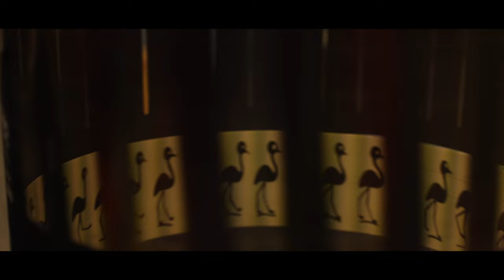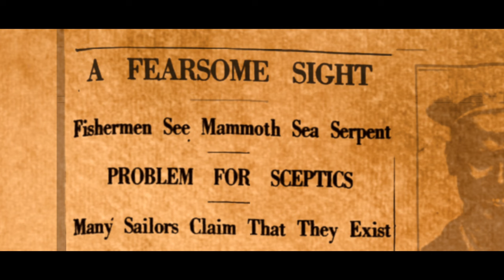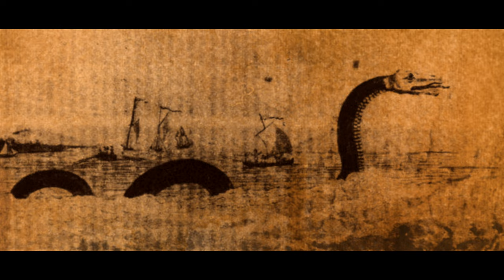TOWNEY TIME - Episode 2 - The Bellambi Beach Sea Serpent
These mysterious creatures were first described in folklore in 1028 AD when the story of Saint Olaf slaying a giant sea serpent surfaced in Norway. The mythical beasts have fascinated and terrified sailors and fishermen across the world ever since.

Towney Time theme by DJ HEATA
Film by Josh Davis
Oarfish pic (Jam Press-@chengruwang)